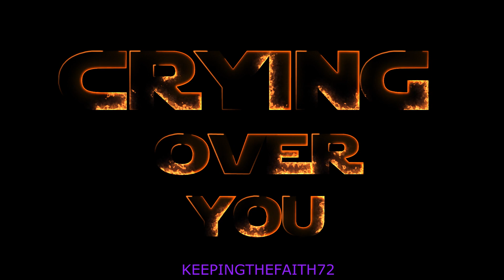Duke Browner - Crying Over You ( Northern Soul )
Thanks to Juds Northern soul channel for video clips .